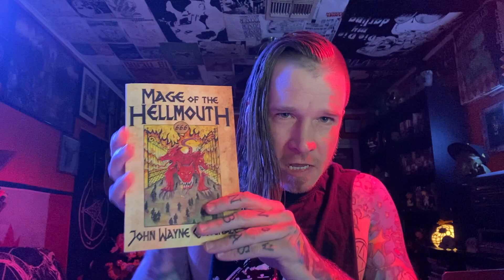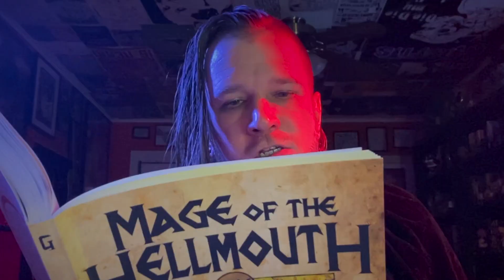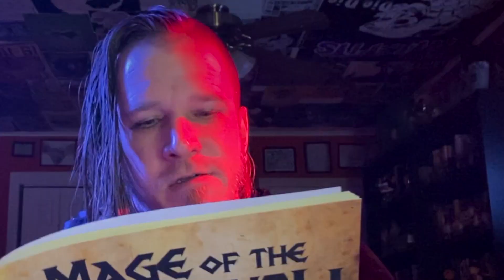Celebrate Horror 2021: MAGE OF THE HELLMOUTH by John Wayne Comunale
John Wayne Comunale reads from his Grindhouse Press release, MAGE OF THE HELLMOUTH